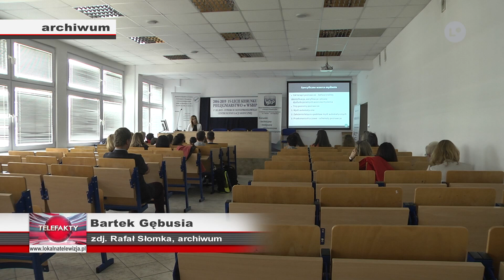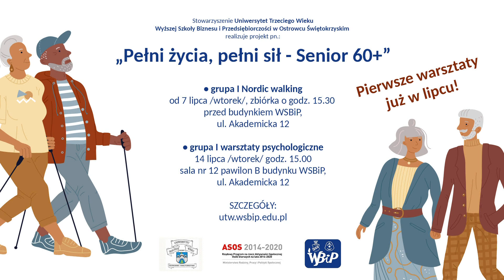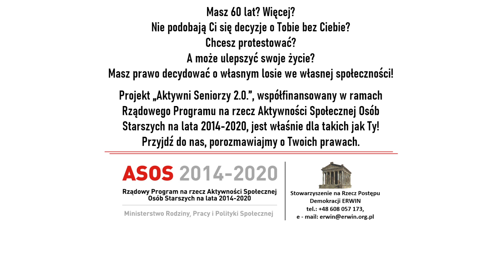Lokalna.TV: TELEFAKTY - 09.07.2020 r.